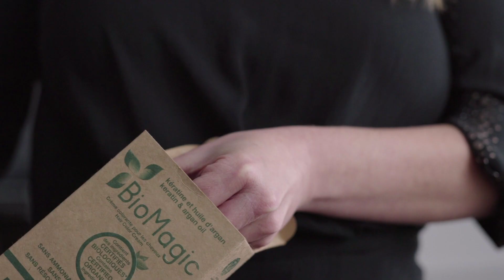Comment réaliser une magnifique coloration voile de lumière à la maison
Découvrez comment réaliser une magnifique coloration voile de lumière à la maison avec la nouvelle gamme naturelle BioMagic EXCLUSIVE à Jean Coutu.

Naturelle, sans PPD, résorcinol ni ammoniaque, c’est l’une des colorations les plus douces sur le marché!